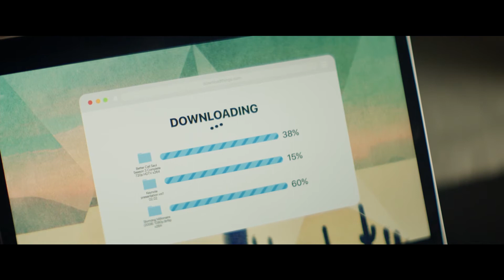Mobiilne Äri: reisi rahulikult, internet tuleb kaasa.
Telia Mobiilse Äriga kasutad kõne- ja internetiteenuseid Euroopa Liidus nagu Eestiski. Vali oma Mobiilse Äri paketti sobivas mahus kõneminuteid ja internetti. Paketis sisalduvat internetti saad jagada kuni viie seadme vahel!